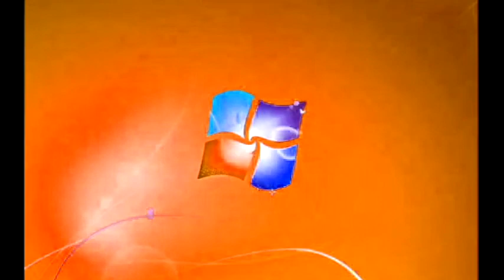Windows 7 Startup Logon NOW MY VIDEO Effects in G Major 724